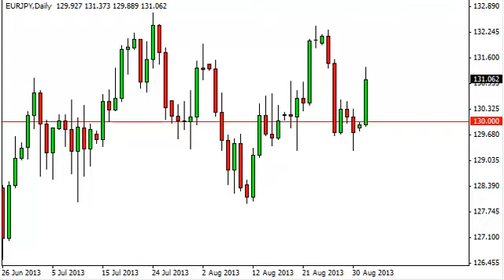EUR/JPY Technical Analysis for September 3,2013 by FXEmpire.com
- September 3, 2013 currency daily technical analysis for the
EUR/JPY pair. Forex Technical Analysis Forex Fundamental Analysis and Forex Brokers